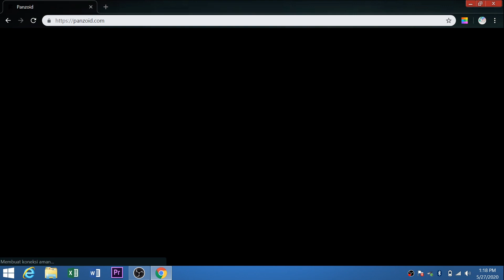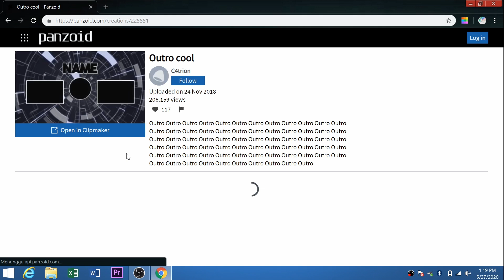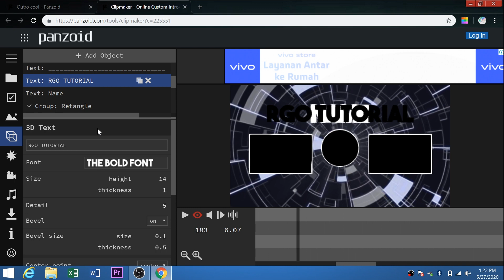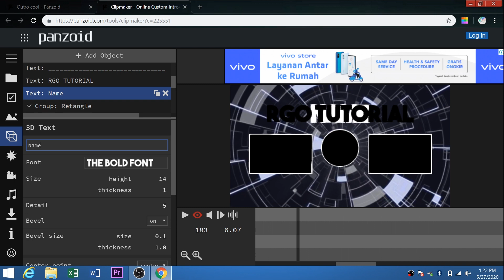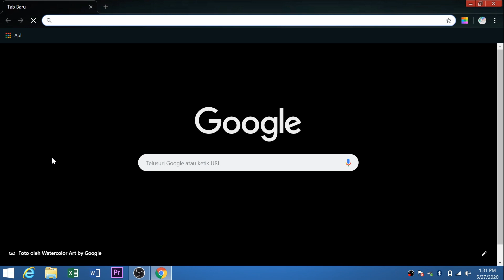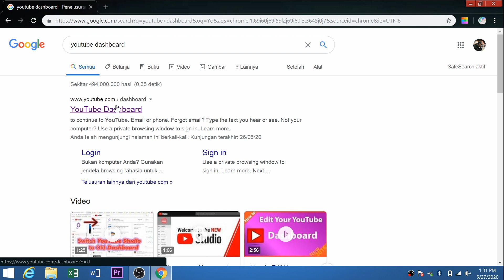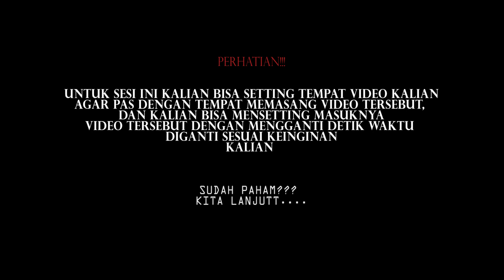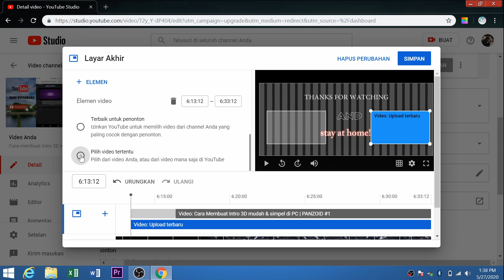Cara membuat outro 2D dan memasang video di outro (PANZOID #3)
Video tutorial cara membuat cara membuat outro 2D dan memasang video di outro (PANZOID #3). PANZOID adalah situs browser yg di dalamnya terdapat berbagai macam contoh intro, outro, banner youtube dan efek" green screen yg biasa dipakai oleh kreator" jaman sekarang.